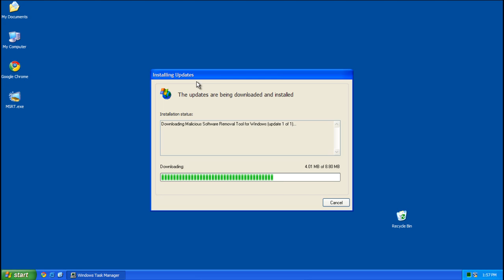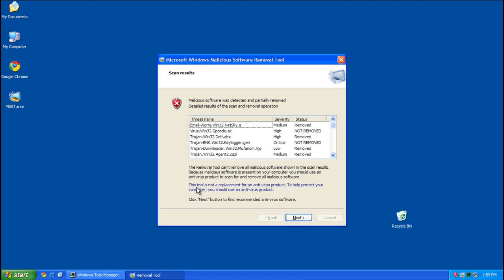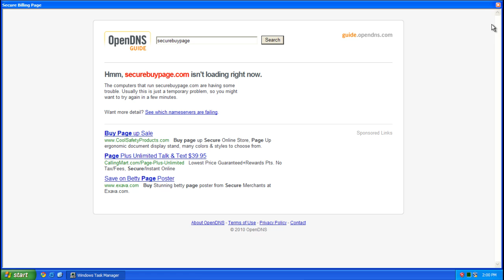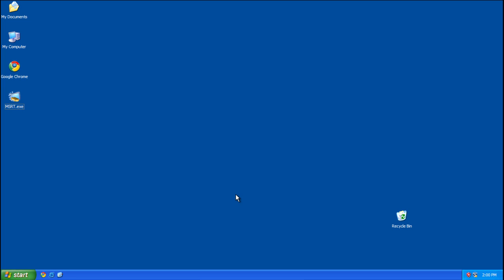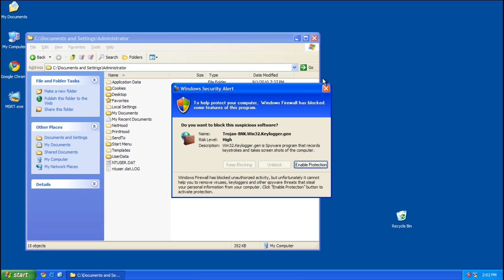New Fake Malicious Software Removal Tool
ABLE TO REMOVE MALICOUS